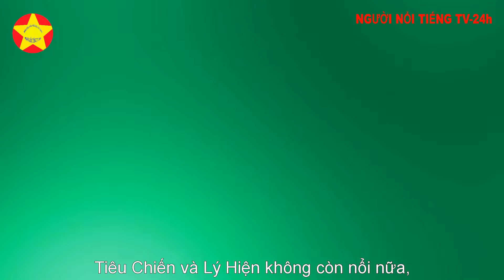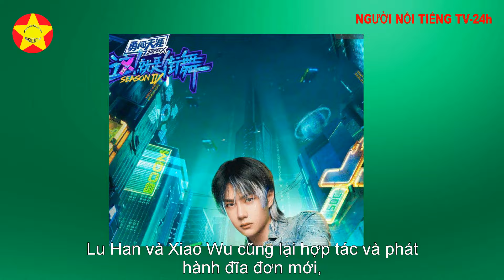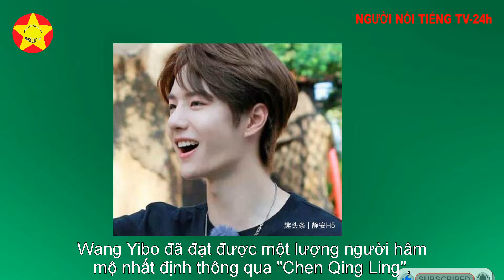Tại sao Tiêu Chiến và Lý Hiện không còn nổi nữa? Vương Nhất Bác là người duy nhất còn được yêu thích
Tại sao Tiêu Chiến và Lý Hiện không còn nổi nữa? Vương Nhất Bác là người duy nhất trong ba nam diễn viên nổi tiếng còn được yêu thích?
Một là "Chen Qing Ling" và một là "Dear Beloved", hai bộ phim truyền hình này sẽ rất nổi tiếng vào năm 2023. Anh trực tiếp nêu tên ba người đứng đầu làng giải trí là Li Xian, Xiao Zhan và Wang Yibo.